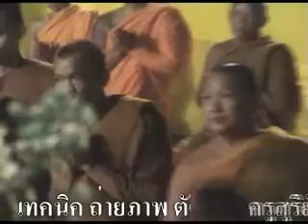พระอาจารย์จำรัส ปภัสสโร08.mp4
พิธีฌาปนกิจศพพระอธิการบุญเลิศ สิริวณโน เจ้าอาวาสวัดบ้านโคกกลาง ต.โพธิ์สัย อ.ศรีสมเด็จ จ.ร้อยเอ็ด เมื่อวันที่ 25 มีนาคม 2555 เทคนิค ถ้ายภาพ ตัดต่อโดบ ครูสุริยันต์ อรัญวาส งานประชาสัมพันธ์ โรงเรียนบัวขาว